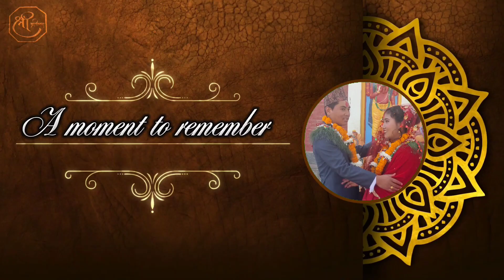BEST Wedding Video | Amin Weds Sumitra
Amin Weds Sumitra